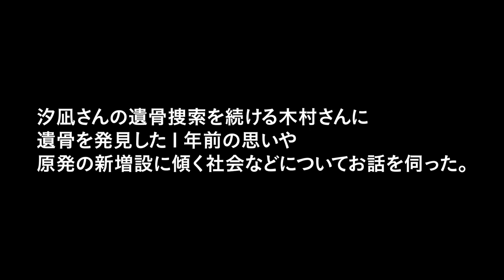【インタビュー】原発新増設への思い、台湾有事の避難と東日本大震災―木村紀夫さんインタビュー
《※※字幕は作成中です※※》

※Dialogue for Peopleの取材活動、及び動画配信は皆さまのご寄付によって支えられています。詳しくは以下のリンクをご覧ください。

▶インタビュイー
木村紀夫さん（大熊未来塾 塾長）

2022年１月２日――東日本大震災時の津波により行方不明となっていた木村紀夫さんの次女、汐凪さんの遺骨の一部が、福島県大熊町、帰還困難区域内で発見されました。沖縄で戦没者の遺骨収集を続ける具志堅隆松さんは「理不尽の傍らを黙って通り過ぎるわけにはいかない」と、2023年の年始、３度目となる大熊での捜索に加わりましたが、新たな遺骨の発見には至りませんでした。帰還困難区域で汐凪さんの遺骨捜索を続ける木村さんに、遺骨を発見した１年前の思いや、
原発の新増設に傾く社会などについてお話を伺いました。

▶質問
00:41 ■一年前の遺骨発見時を振り返って
02:30 ■この地に集う人々との繋がりについて
05:20 ■原発の新増設について
07:39 ■台湾有事の避難と東日本大震災

▶関係記事・動画など

・Voice of People_Vol.12
福島県大熊町『一人ひとりの命の尊厳』-約10年９カ月を経て見つかった娘の遺骨

・祈りの場、そして伝える場所に――福島県大熊町、約10年９カ月を経て見つかった娘の遺骨

・原発廃炉の今 ―僕たちは未来に何を残すのか？―

・【取材レポート】大熊未来塾　～もうひとつの福島再生を考える～

・遺骨の語る声なき声　―沖縄戦戦没者遺骨と新基地建設―

・国民保護法（武力攻撃事態等における国民の保護のための措置に関する法律）

木村紀夫 さん
具志堅隆松 さん